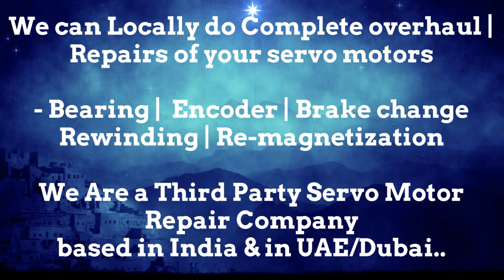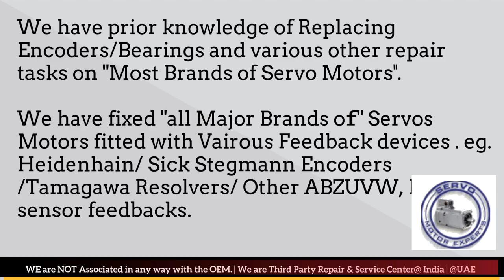ORMEC New Servo motor Dealer in Stock buy Dubai stock Encoder Resolver Angle Adjust Align UAE